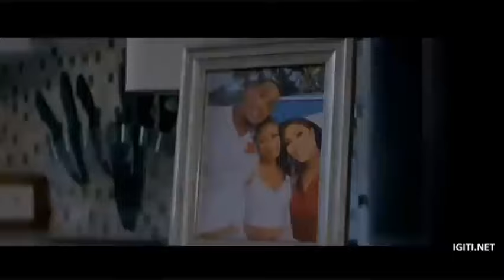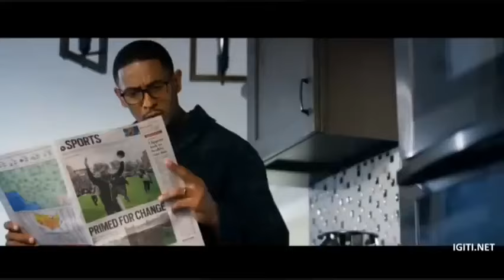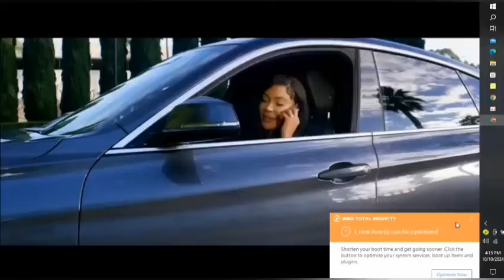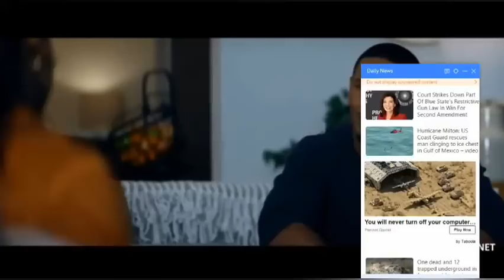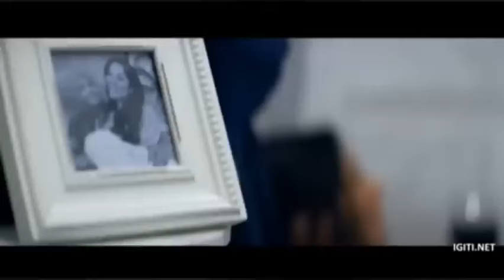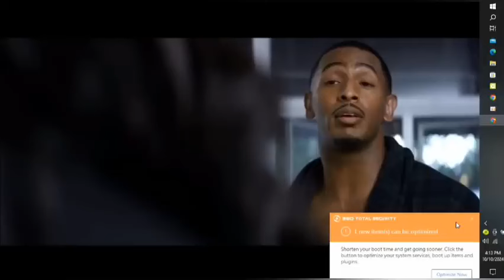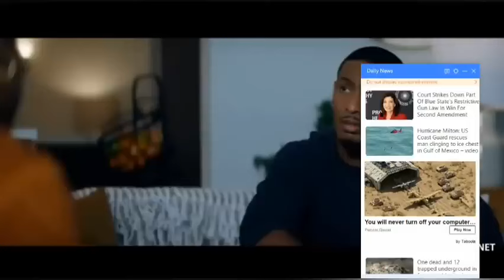AGASOBANUYE GASHYA BY ROCKY KIMOMO 2024 || IGIHINDE GIKUBITA